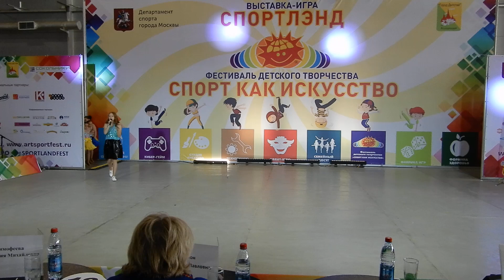Stop People (Стоп пипл) Трио Агровы: Лиза, Милана и Миша на Спортлэнд-2019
Семейный ансамбль (маленький семейный театр Анны Агровой)
воспитанники Театра песни Вилли Винки,
педагог Алексеева Людмила Евгеньевна
Фестиваль "Спорт как искусство"

В этом мире люди многие странные,
Они не слышат и торопятся жить.
Нам есть, что сказать, а это самое главное,
Ведь дети могут любить.
Расставим все точки, откроем замочки на сердцах,
Ведь мы не знаем, что такое страх.
Мы все суетимся, бежим и стремимся в никуда,
А ты послушай себя, и скажи себе просто «Stop!»

Stop people! Stop people! А-а-а-а, оглянись!
Закрой глаза, улыбнись - это может быть очень просто!
Stop people! Stop people! Э-э-э-э, это твоя жизнь!
Поверь в себя, и скажи себе просто «Stop!»

Ты попробуй быть немножечко искренним!
Постарайся все обиды простить!
Ведь наши мечты они же самые чистые,
Мы можем все изменить.
Ты просто послушай, и сделай мир лучше для себя,
И сделай воздуха глоток!
Мы все суетимся, бежим и стремимся в никуда, а-а-а.

Этот мир для тебя, а ты послушай сердце!
Ему некуда деться.
Этот мир для тебя, просто держись ведь это твоя жизнь!

Stop people! Stop! А-а-а-а, оглянись!

Stop! Stop people! Stop! Stop! Stop people!
(У, е). Stop people!